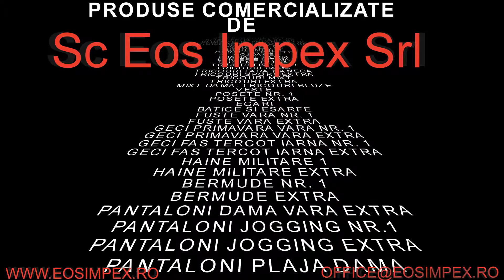Depozit haine second hand - Bijuterii second hand - Haine sh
Depozit haine second hand EOS Impex SRL Bacau
Haine second hand calitatea I si extra

Str. Alexei Tolstoi, Nr. 12 (D) Bacau dupa bariera la Politie, langa restaurant ASCOMA

Administrator
Mobil 1: 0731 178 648
Mobil 2: 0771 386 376
Mobil 3: 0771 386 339